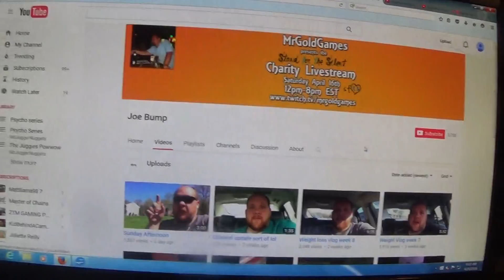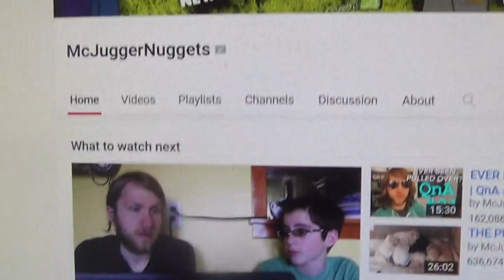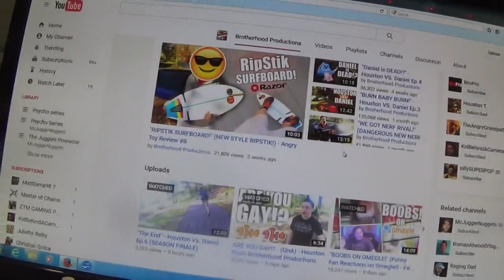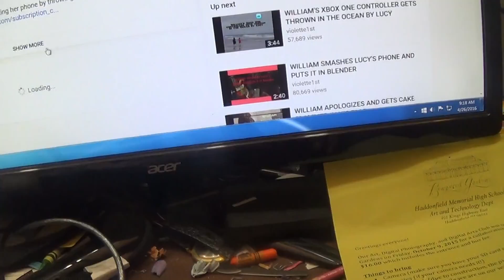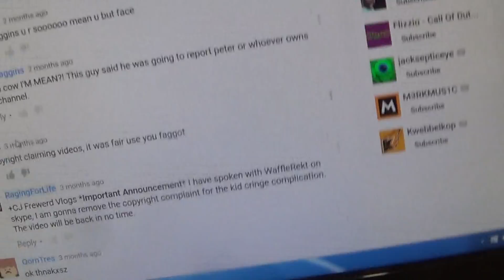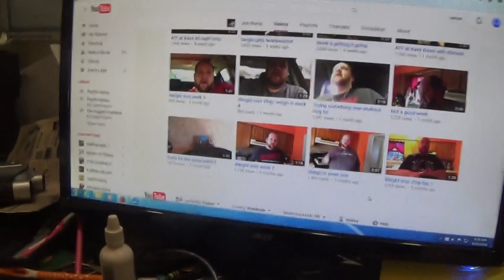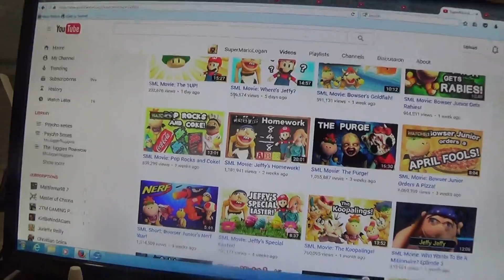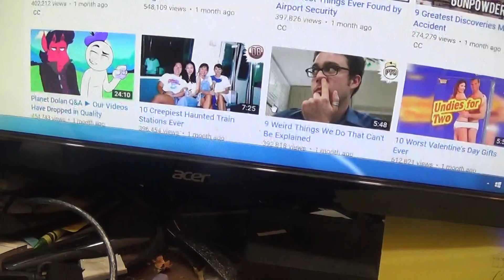Top 12 video part 1/2